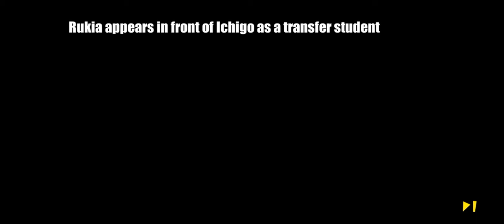BLEACH The First Episode Ichigo turn into a hollow